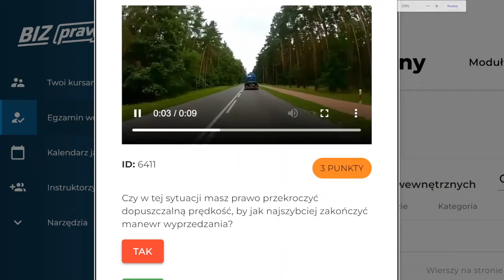Czy w tej sytuacji masz prawo przekroczyć dopuszczalną prędkość, by jak najszybciej zakończyć (6411)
Czy w tej sytuacji masz prawo przekroczyć dopuszczalną prędkość, by jak najszybciej zakończyć manewr wyprzedzania?

00:00 treść pytania
00:08 odpowiedź